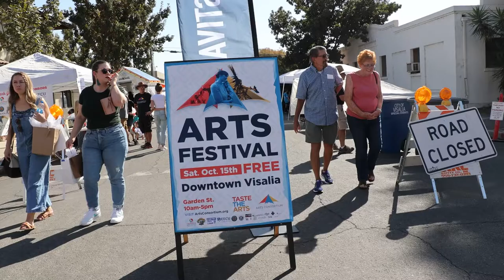Taste The Arts - 2022 Highlight Video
A video highlight of the 2022 Taste The Arts Festival in downtown Visalia hosted by the Arts Consortium.